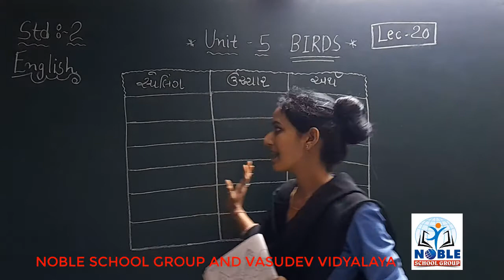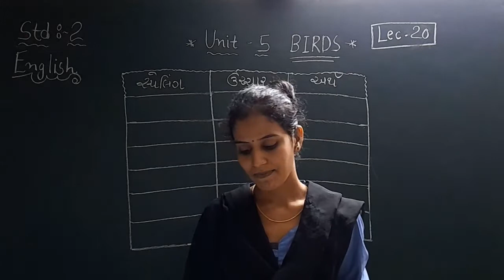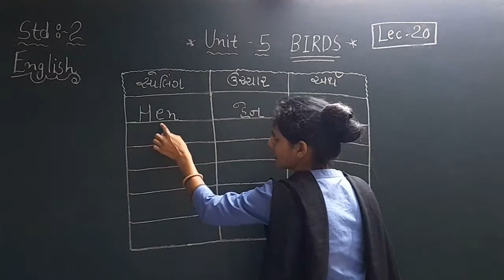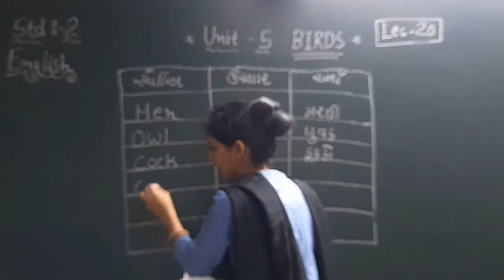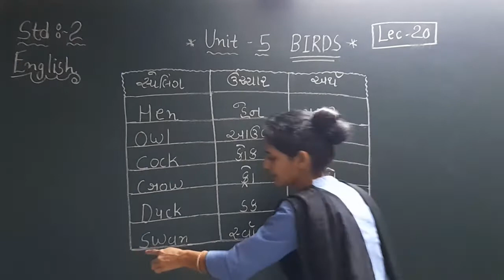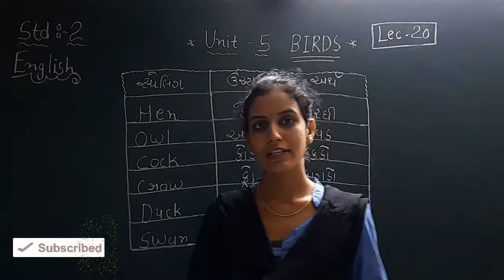Std 2 English Lecture 20 By Ashaba Jadeja